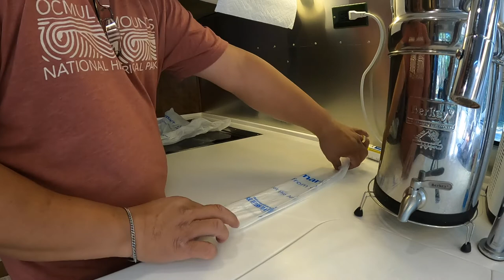Folding Plastic Bag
Episode 112 - Folding Plastic Bag

Bought From Amazon or was it Camping World?

Over The Cabinet Plastic Bag Storage and Grocery Bag Holder, Kitchen Storage - Chrome.

Camco Pop A Bag Plastic Bag Dispenser (White)